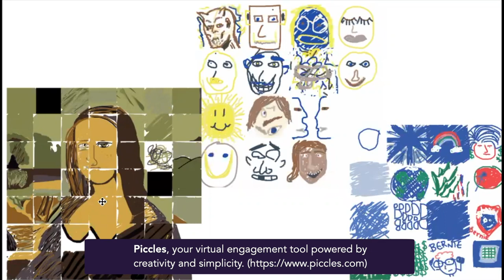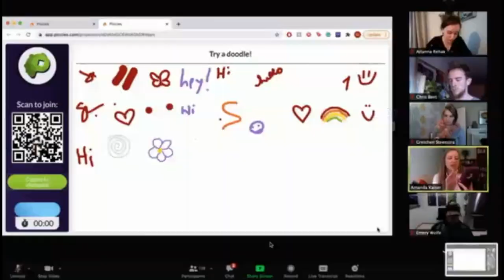CICS Careers -- Piccles Director's Cut